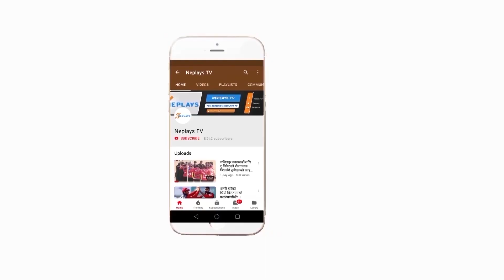Bhutan ll Pre Match Conference ll SAFF U 18 Championship||Neplays Tv 2019